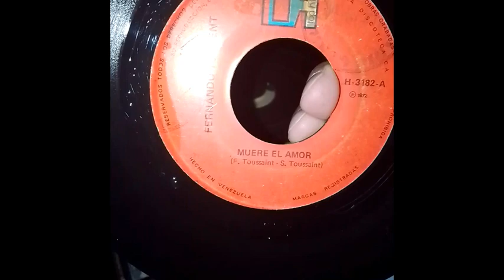FERNANDO TOUZENT-MUERE EL AMOR.............(((ECOS DE JUVENTUD)))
MUERE EL AMOR(F. TOUSSAINT-S. TOUSSAINT)-FERNANDO TOUZENT-VENEZUELA-1972.